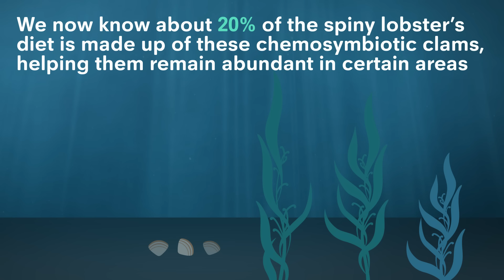Caribbean Lobster Fisheries Sustained by ‘Dark Carbon’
Scientists have discovered that one of the most important fisheries in the American region is being sustained by an unusual food source – ‘dark carbon’.